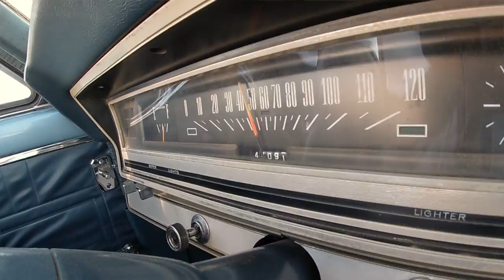OLLI PEKKA - Pientä onnentunnetta (Official Video)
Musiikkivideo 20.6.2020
Ohjaus: OLLI PEKKA ja Jesse Mäläskä
Kuvaus: Jesse Mäläskä
Auto: Ford Fairlane 1966
"Pientä onnentunnetta" säv. OLLI PEKKA, san. OLLI PEKKA & Heikki Harma, sov. OLLI PEKKA & bändi, tuotanto OLLI PEKKA 2020